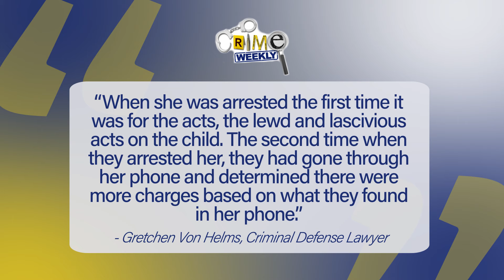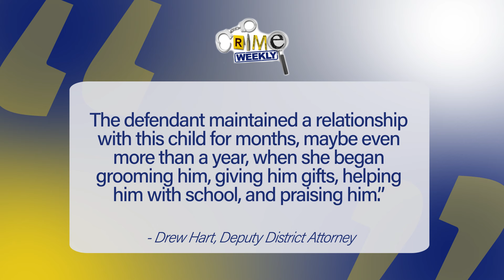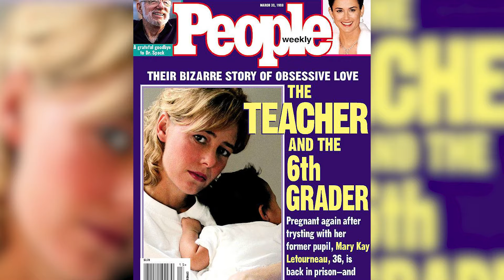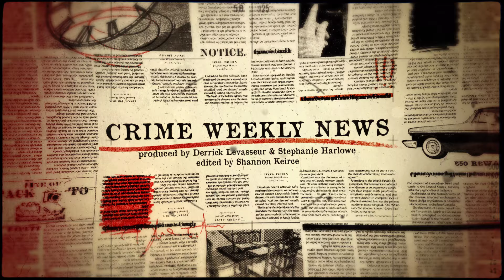Crime Weekly News: "Teacher of the Year" Arrested For Relationship With Student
We discuss 34 Jacqueline Ma, a 6th grade teacher at Lincoln Acres Elementary School in National City, California being charged with 15 felony charges for her relationship with one of her students.